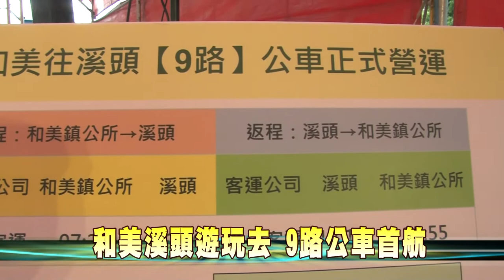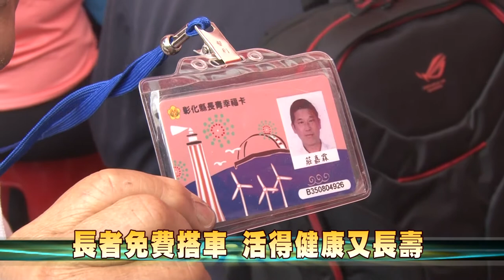107-06-20 和美往溪頭公車 市區客運9路首航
彰化縣政府照顧和美民眾前往溪頭遊憩的需求，特別開闢市區客運「9路」和美往溪頭公車路線，20日在和美實驗學校舉行首航典禮，自21日起在和美鎮公所站發車、每日往返一班次，將原本3小時的路程縮短至100分鐘，省卻縣民舟車勞頓之苦。
縣府提高搭車補助從一年3600元提高到1萬2000元，凡縣內65歲以上長者，持有長青國民旅遊卡者，可以免費搭乘和美、彰化、鹿港、員林直接往溪頭的專車，搭公車四處趴趴走，到溪頭爬山運動，延緩老化失能失智，讓彰化縣的長者能夠遠離獨居，活得健康、活得長壽、活得快樂。